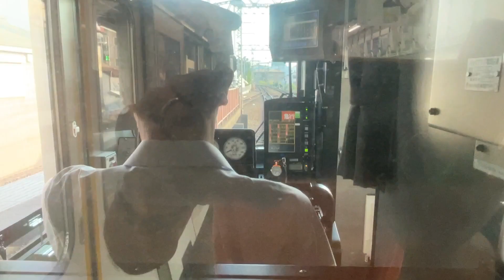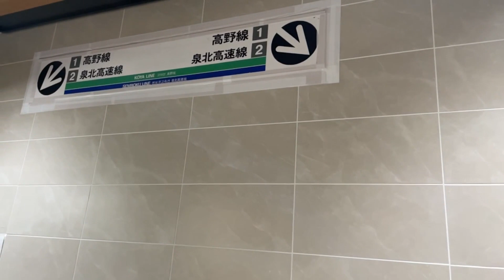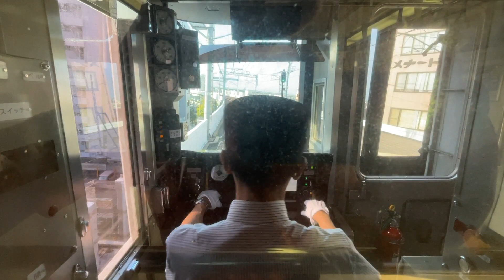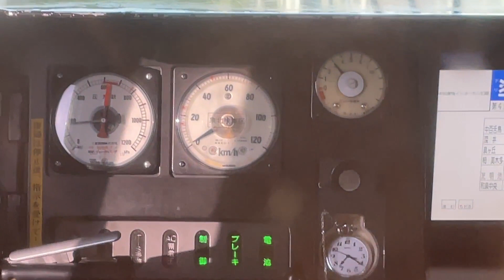2023年7月28日 藤井寺→和泉中央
japanese Railway